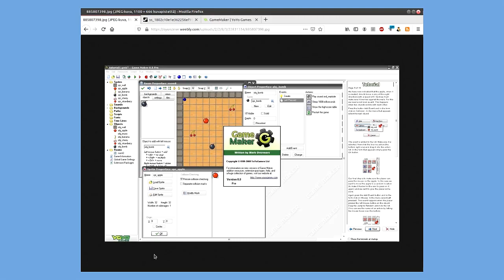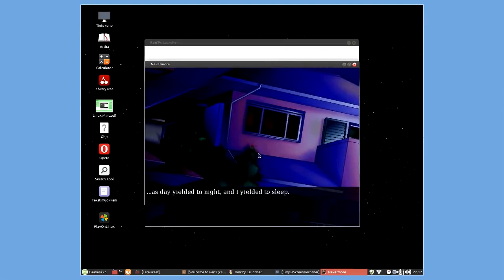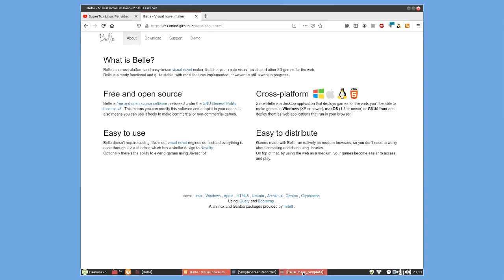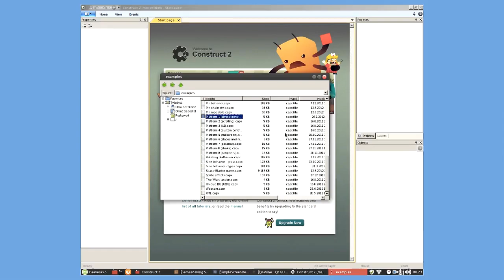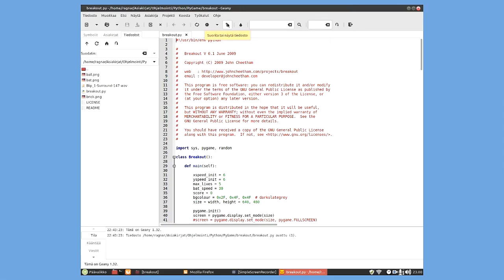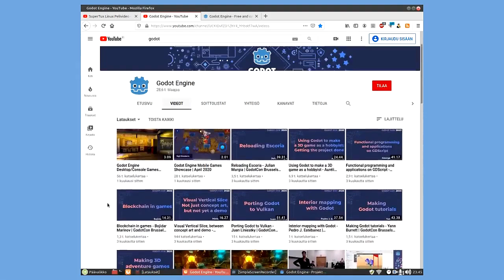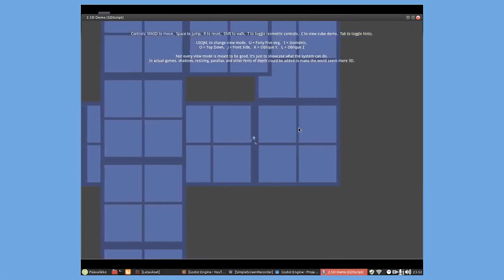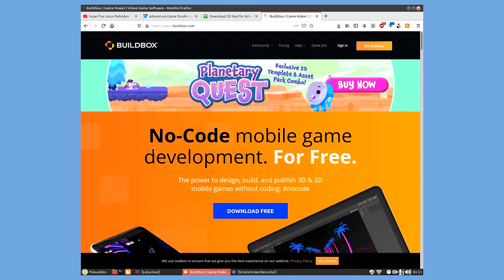RR | Pelinteko ohjelmia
Pelinteko ohjelmia.